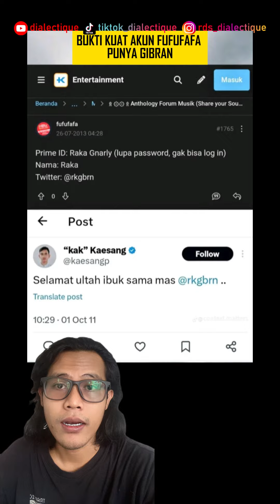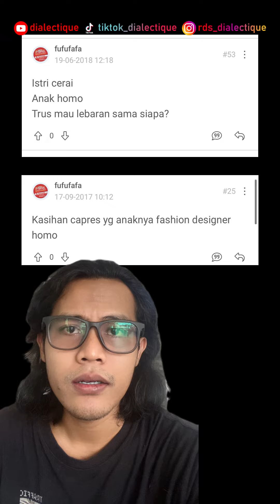FUFUFAFA SKANDAL ANAK MULYONO